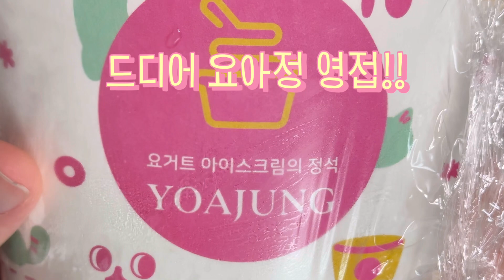요아정 첨 먹방해보기